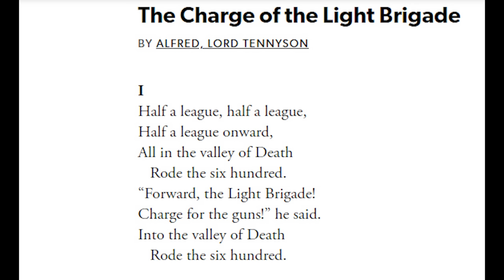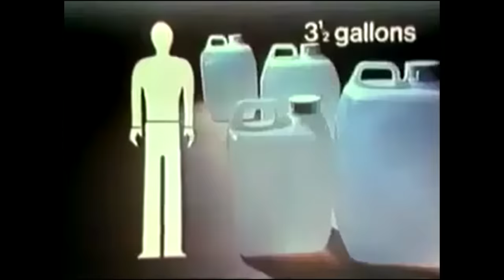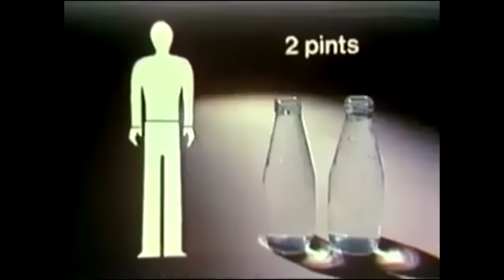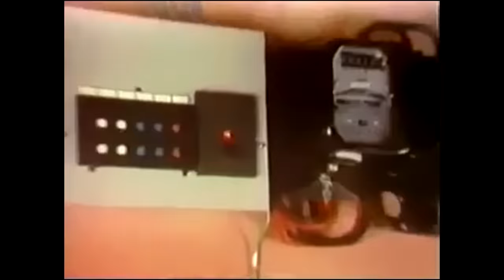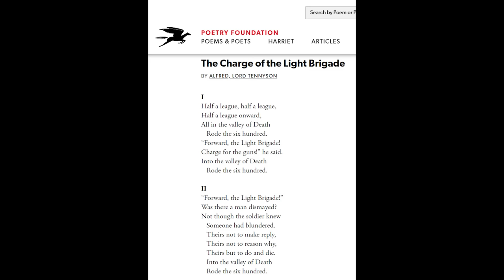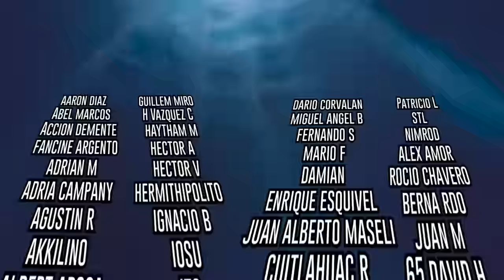"Cuando el viento sopla" - Vivir en un infierno nuclear